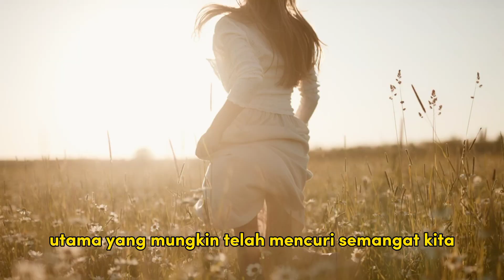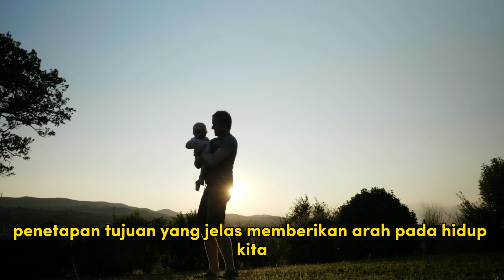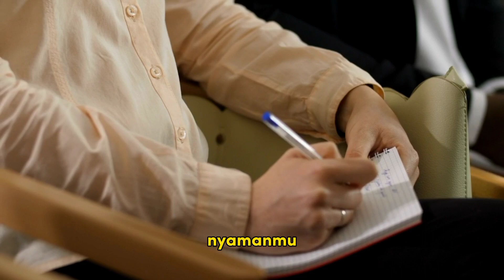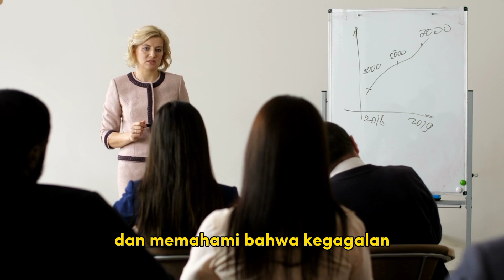Mengungkap Alasan Utama Kenapa Motivasi Kita Hilang.